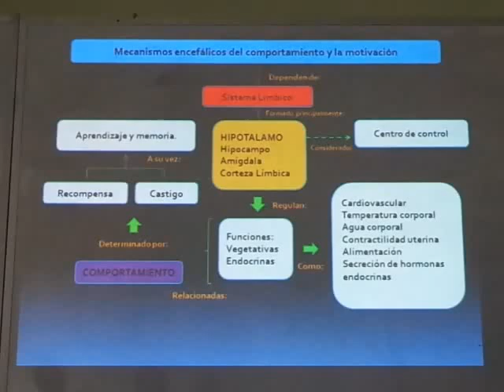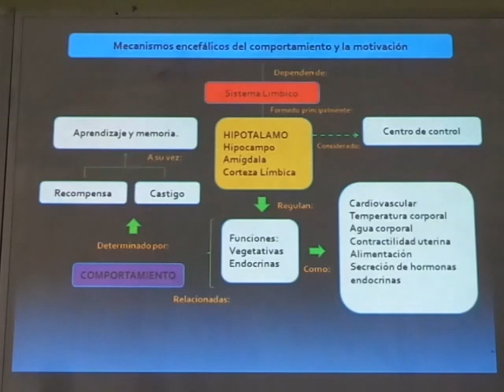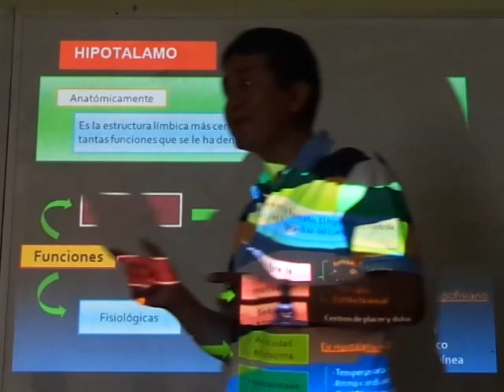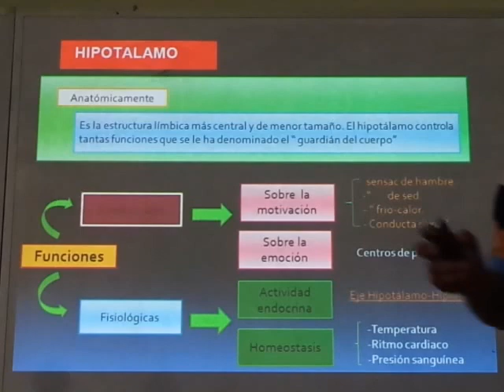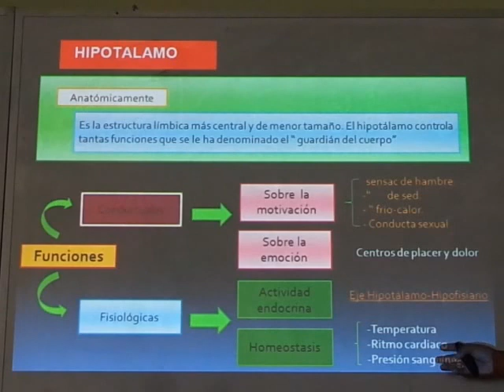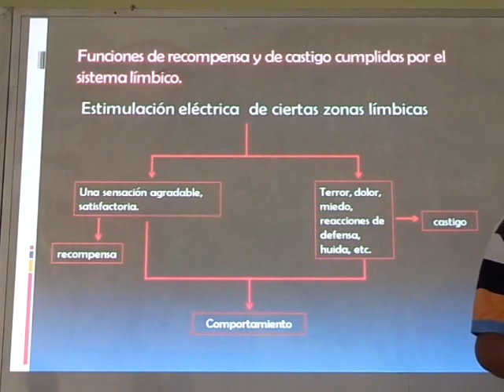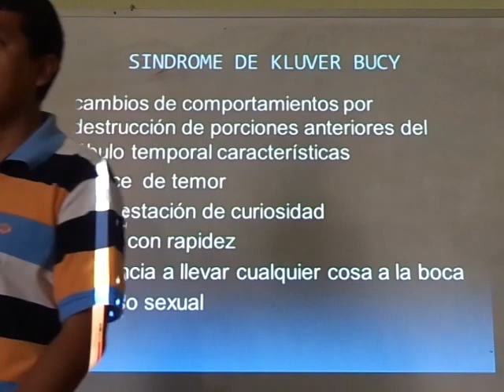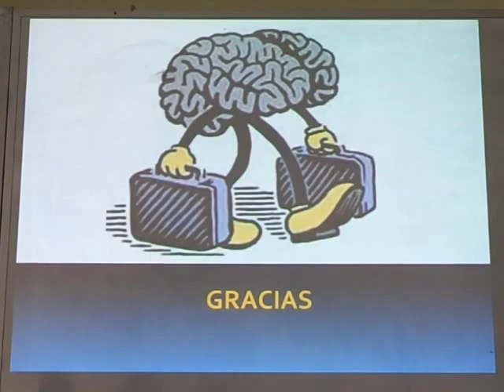Fisio II (Dr. Sanchez) - Sistema límbico y el hipotálamo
Cap. 58 (Guyton) - Mecanismos encefálico del comportamiento y la motivación: el sistema límbico y el hipotálamo.
Aula de reposição